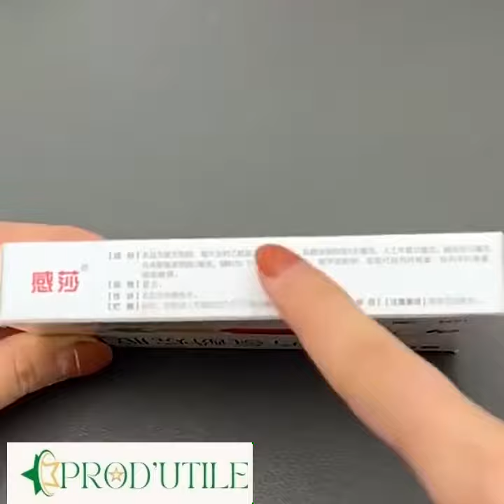LOUPE DE TYPE CARTE LED POUR LA LECTURE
Conception professionnelle: Belle apparence, grossissement 3 x et 6 x deux différents, finition soignée, simple et pratique, c'est une loupe haute définition à une poche, avec source de lumière LED blanc pur, à utiliser sans restrictions d'éclairage ambiant.